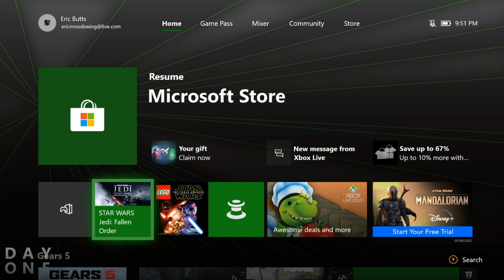Star Wars Jedi: Fallen Order - LET’S PLAY - Episode XVI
Star Wars Jedi: Fallen Order has finally released and you KNOW I had to play it! Does it live up to the hype (Spoiler, yes it does)? Let’s find out in this, Episode XVI of my Let’s Play on my Xbox One X!

What do you think? Have you played it? What do you think?

HELP MY CHANNEL GROW!

MORE ABOUT ME!

WRITE ME!
The Eric Butts
1588 Leestown Road STE 130-155